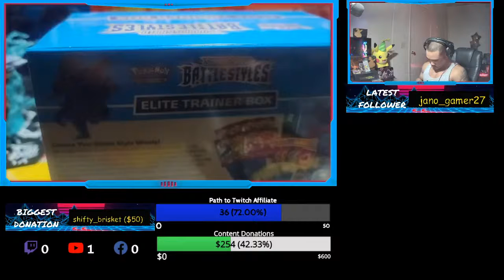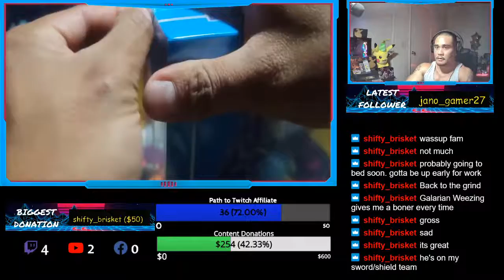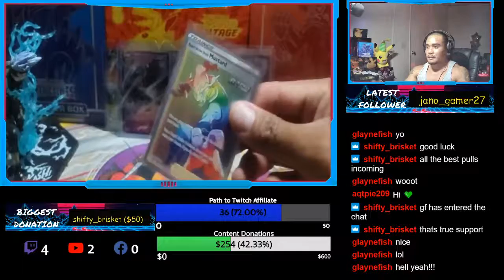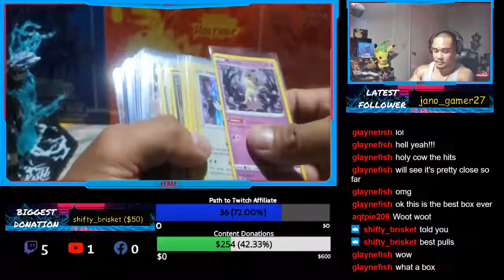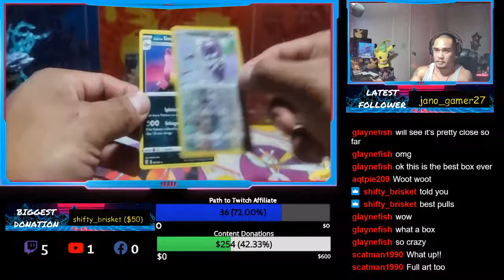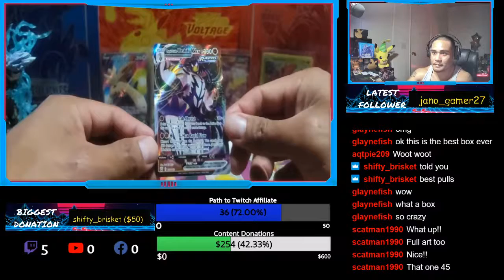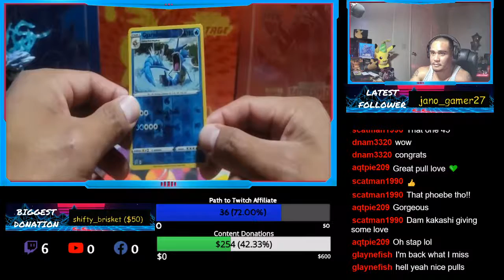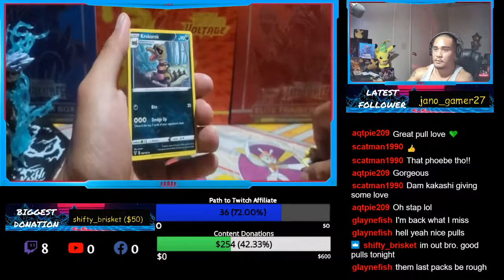Monday Night Poke Hunts 4/5/21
BATTLE STYLES ETB AND MORE

Thank you all followers and donators for your continued support. We are nothing without you all. Let's keep the channel growing together!